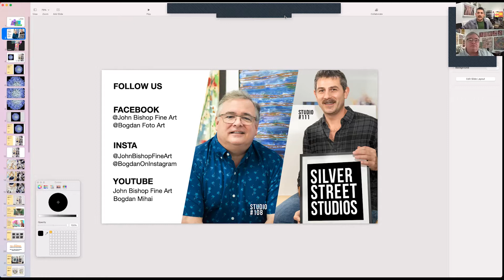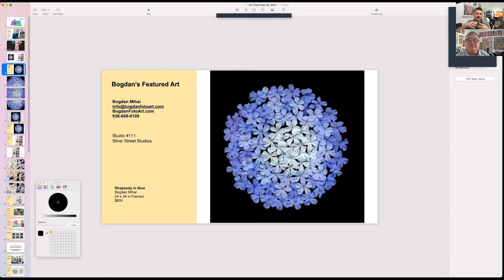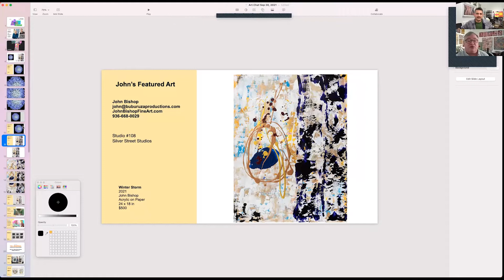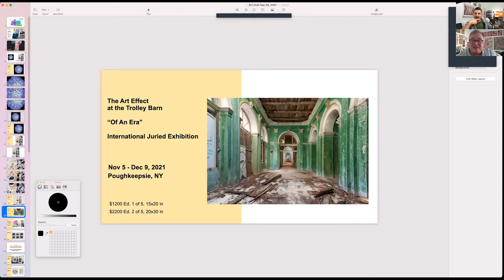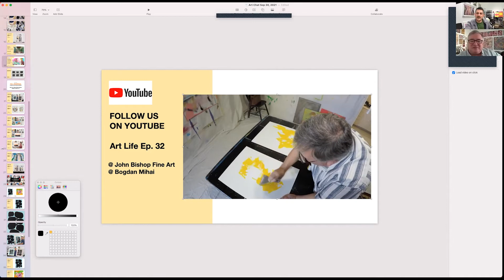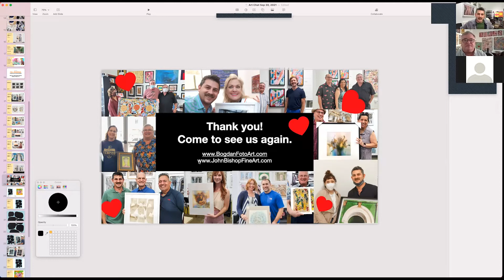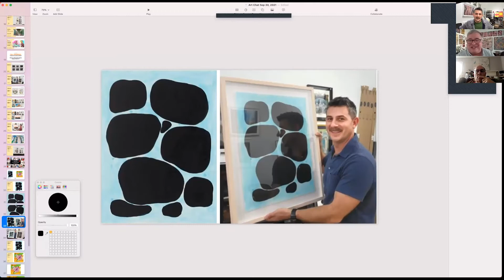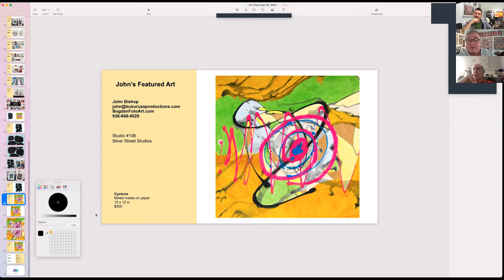Art Chat with John and Bogdan, Ep/ 29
Art Chat with John & Bogdan is a weekly live presentation of what’s going on in John Bishop’s and Bogdan Mihai’s art business: What they’re doing; what they’re creating; and any news of the day.  The episodes are 30 minutes long, and will be posted to YouTube after the live stream is complete.  Stop by, get to know the artists a little better, ask questions if you like, and take a break from your day to talk about art.

All of the artwork presented is for sale, so please check the website for purchasing options, or just contact the artists directly.  All prices are for unframed artwork, so framing and shipping are not included in the price.  We are happy to make arrangements for both, but those costs will be tallied separately.  We are both happy to consider consignment work as well, so please inquire if you are interested.  This week John talks again about his exhibition, Panca Marga, and Bogdan shares his news about Archway Gallery, FAIN Guadalajara, and Tucumán, Argentina.

John and Bogdan maintain studios in Houston at Silver Street Studios, 2000 Edwards St. Houston, TX 77007. Studios 111 & 108.  They are open most days, or by appointment at John:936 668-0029 or Bogdan:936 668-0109.